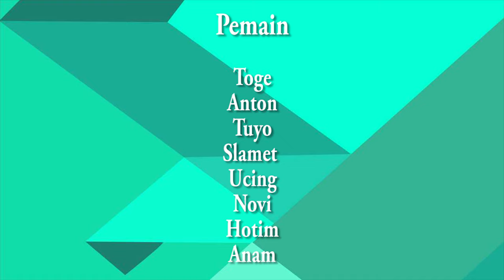CINTA SEGITIGA || Film Komedi Madura/Jawa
sebuah film pendek (komedi) yang menceritakan tentang kehidupan di kampung dimana si preman mempunyai dua pacar,,sedangkan salah satu pacarnya adalah pacarnya temen dia sendiri...yang akhirnya si preman kehilangan kedua pacarnya.
tonton keseruannya ya..semoga terhibur